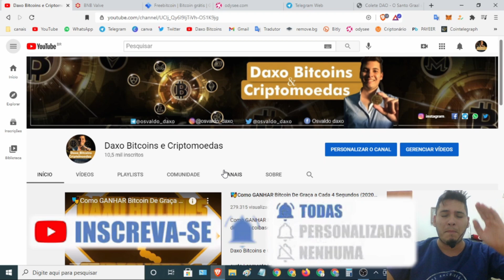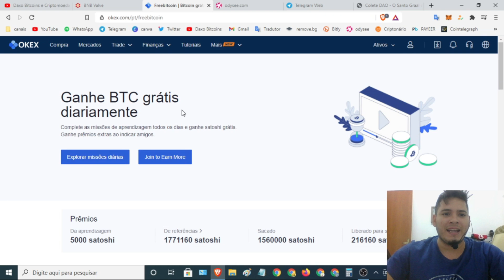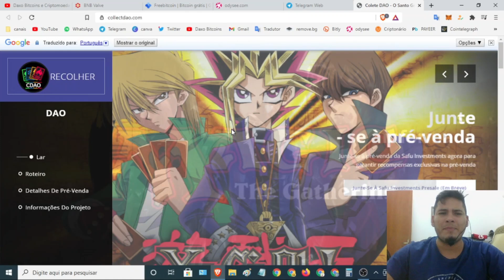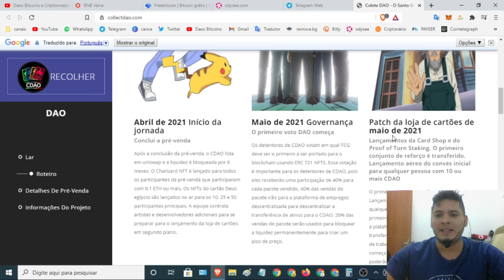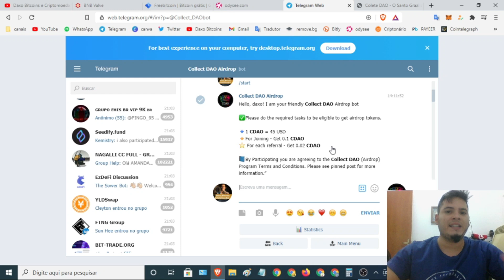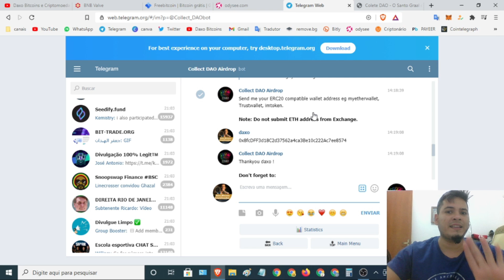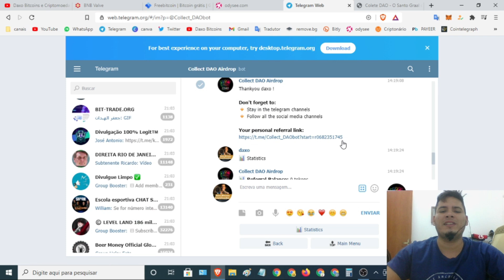🚀Airdrop Collect DAO Ganhe 0.1 CDAO ($💲4.5) + 0.02 CDAO (💲$1) por REF pagamento 30 de abril✔✨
✅Novo Airdrop: 👉🏻  Collect DAO
💲Recompensa: 0.1 CDAO ($4.5)
👨‍👩‍👧Referência:  0.02 CDAO ($1)
💰Pagamento: 30 de abril
⌚ 2 minutos
💳 Carteira:  ERC20 ETHEREUM

Airdrop PAGOU!!!

   *FAAAAAALOUUURASSSSS*

💡Olha só!